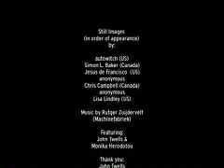have you seen the other side of the sky?